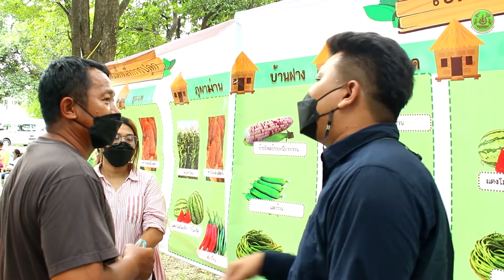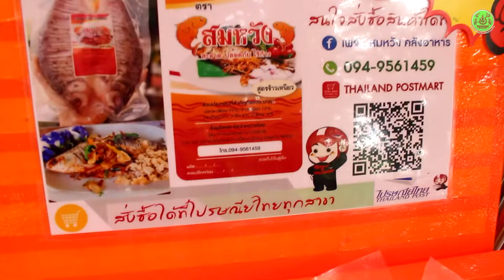จังหวัดขอนแก่น โดย สภาเกษตรกรจังหวัดขอนแก่น จัดกิจกรรม "การขอใช้เงินกองทุนสงเคราะห์เกษตรกร"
น้ำเป็นหัวใจหลักของการทำเกษตร ทั้งน้ำจากธรรมชาติและแหล่งน้ำใต้ดิน แต่การพัฒนาระบบจัดการน้ำที่ดี ต้องมีการนำเทคโนโลยีและนวัตกรรม มาช่วยให้การจัดการน้ำในการเกษตรให้ได้ประสิทธิภาพมากที่สุด
 ท่านผู้ว่าราชการจังหวัดขอนแก่น ดร.สมศักดิ์ จังตระกุล จึงได้มอบหมายให้ สภาเกษตรกรจังหวัดขอนแก่น ดำเนินการหาแนวทางแก้ปัญหาให้เกษตรกร โดยการใช้ประโยชน์จากน้ำบาดาล มาทำการเกษตรแบบยั่งยืน
  สภาเกษตรกรจังหวัดขอนแก่น  จึงได้ร่วมกับหน่วยงานภาคีเครือข่าย สร้างความรู้ความเข้าใจให้แก่เกษตรกรชาวจังหวัดขอนแก่น   ในกิจกรรม “การขอใช้เงินกองทุนสงเคราะห์เกษตรกร”  โดยมีว่าที่ร้อยตรีบุญวัฒน์ สุริยะวงษ์ เกษตรจังหวัดขอนแก่น เป็นประธาน
สืบเนื่องจาก สภาเกษตรกรจังหวัดขอนแก่น ได้สำรวจเกษตรกรที่มีความประสงค์ลดต้นทุนการสูบน้ำเข้าร่วมกว่า 7,000 ราย จึงได้มีแนวทางการใช้ระบบพลังงานแสงอาทิตย์ มาใช้ให้เกิดประโยชน์  โดยในปี 2563 สภาเกษตรกรจังหวัดขอนแก่น จัดทำโครงการระบบสูบน้ำพลังงานแสงอาทิตย์ สำหรับบ่อบาดาลจังหวัดขอนแก่น  โดยได้รับการสนับสนุนจากกองทุนเพื่อส่งเสริมการอนุรักษ์พลังงาน  163 ระบบ และในปี 2565 ศูนย์วิจัยและพัฒนาเมล็ดพันธุ์พืชขอนแก่น ได้เป็นผู้เสนอเพื่อยื่นขอโครงการจากกองทุนเพื่อส่งเสริมการอนุรักษ์พลังงาน ไปทั้งสิ้น 604 ระบบ แต่งบประมาณกองทุนฯ มีจำกัด
ด้านนายสุรพงษ์  พินิจมนตรี ประธานสภาเกษตรกรจังหวัดขอนแก่นได้กล่าวว่า กิจกรรมวันนี้เป็นการรวบรวมข้อมูลเกษตรกรที่ต้องการใช้เงินกองทุนสงเคราะห์เกษตรกร เสนอต่อผู้ตรวจการแผ่นดิน  เพื่อจัดการระบบสูบน้ำพลังงานแสงอาทิตย์  โดยจะให้ความรู้แก่เกษตรกร ไปตั้งแต่ขั้นตอนและระเบียบการขอเงินกองทุนเพื่อส่งเสริมการอนุรักษ์พลังงาน     จาก สภาเกษตรกรจังหวัดขอนแก่น และสำนักงานพลังงานจังหวัดขอนแก่น
โอกาสในการขอเงินกองทุนสงเคราะห์เกษตรกร  จากสำนักงานเกษตรกรและสหกรณ์จังหวัดขอนแก่น  แนวทางการส่งเสริมและรับซื้อผลผลิตพืชสร้างรายได้อย่างยั่งยืนจากผู้รับซื้อโดยตรง   รวมถึงการขนส่งผลผลิต จากไปรษณีย์ขอนแก่น  และเมล็ดพันธุ์คุณภาพดี จากศูนย์วิจัยและพัฒนาเมล็ดพันธุ์พืชขอนแก่น   ทั้งนี้เพื่อช่วยเหลือเกษตรกร ให้มีโอกาสในการพัฒนาศักยภาพทำการเกษตร สร้างความมั่นคงทางอาหารในจังหวัดขอนแก่นและมีรายได้อย่างยั่งยืน
 ในงานยังมีให้ความรู้ในด้านการประกันภัย และการจำหน่ายสินค้าจากเว็บไซต์ ThailandPostMart ด้วย